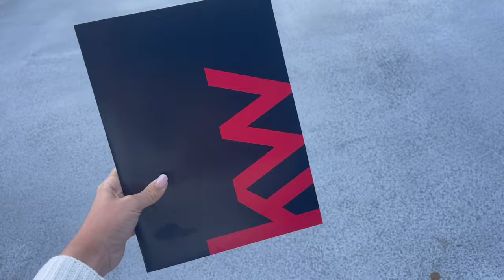Picking A Brokerage In South Florida Vlog | Natalie Nicole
Hi guys!! Come with me as I tour Keller Williams in South Florida. I was extremely nervous and excited at the same time. Im so excited for this journey and everything it has to offer.